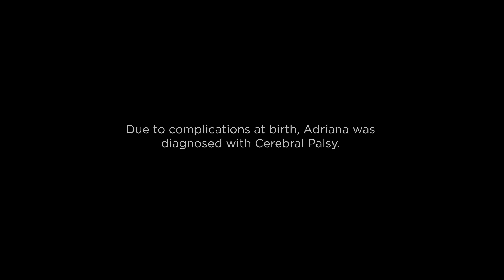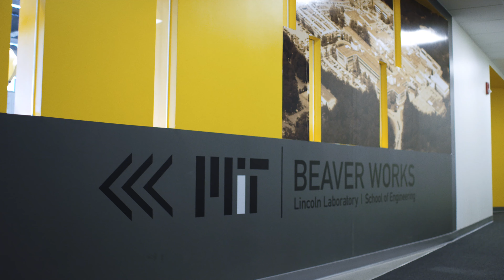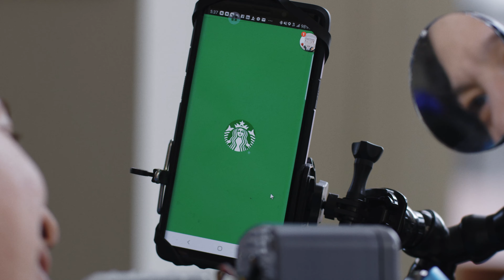Puffin Innovations - Limitless Award - Not Impossible Award Winner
Puffin Innovations is the winner of the 2019 Not Impossible Limitless Award in the Adaptive & Accessibility category for their work creating smart assistive technology to help people with disabilities gain more independence.

Puffin Innovations Founder & CEO, Adriana Mallozzi, was born with cerebral palsy. Frustrated by the limitations of available assistive technology, she had an idea for a new hands-free device to control computers and mobile phones – a Bluetooth-enabled, battery-powered joystick that could mount pretty much anywhere. Unlike its competitors, the Puffin has its own power source that lasts up to six days without recharging, making it truly revolutionary. @PuffinInno is committed to changing the industry in order to help people with disabilities lead more independent lives and explore the world.

Puffin Innovations
2019 Not Impossible Limitless Award
Adaptive & Accessibility Category

The Not Impossible Awards recognize the work and stories of people and companies who share Not Impossible's mission to create technology for good. Honoring innovations that celebrate technology for the sake of humanity worldwide, all Not Impossible Award submissions were evaluated on their ability to address issues of need and inaccessibility through original, cutting-edge technologies.